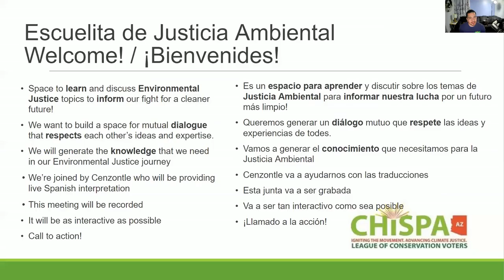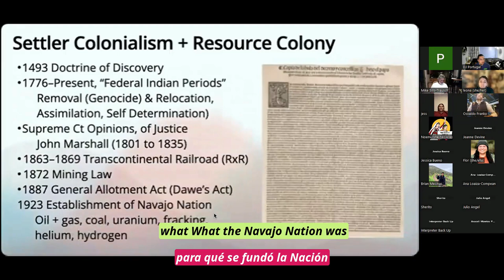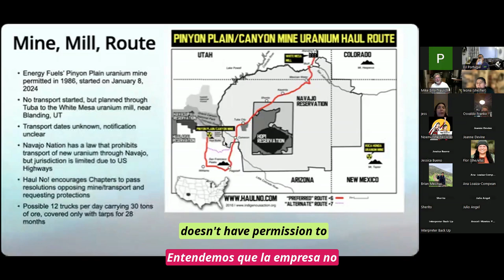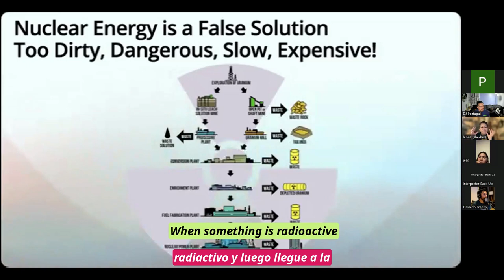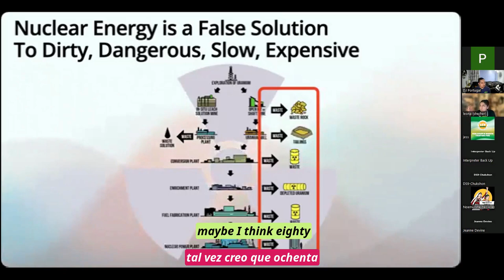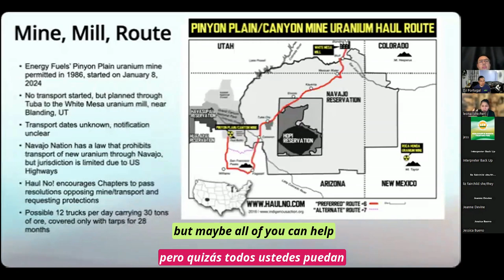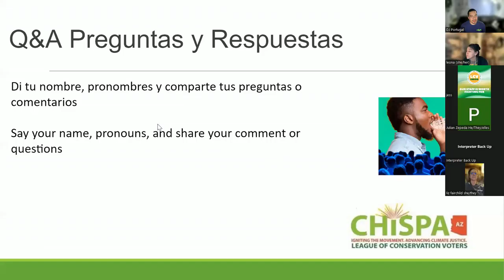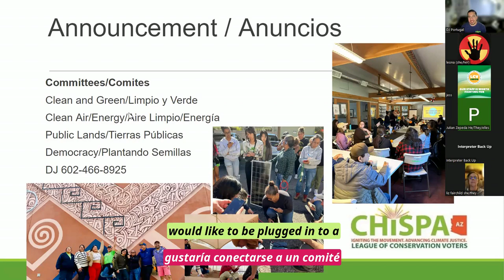EJEscuelita Episode 1 – Haul NO! Campaign to Stop Pinyon Plain Uranium Mine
In this segment of the EJEscuelita (Environmental Justice School) recorded on February 1, 2024, Chispa AZ guest Leona Morgan, No Haul! organizer, takes us us on a journey on how we got to where we are no fighting mining on tribal lands and how we can get involved to stop Pinyon Plain Uranium Mine. Sign the petition today!

---Español---

En este segmento de la EJEscuelita (Escuela de Justicia Ambiental) grabado el 1 de febrero de 2024, la invitada de Chispa AZ, Leona Morgan, organizadora de No Haul!, nos lleva en un viaje sobre cómo llegamos a la lucha actual contra la minería en tierras tribales y cómo podemos involucrarnos para detener la Mina de Uranio Pinyon Plain. ¡Firma la petición hoy!

00:00:00 - Introduction + Land Acknowledgement /
Introducción + Reconocimiento del Territorio
00:05:44 - Doctrine of Discovery / Doctrina del Descubrimiento
00:11:15 - Abandoned Uranium Mining / Minería de Uranio Abandonada
00:14:51 - Pinyon Plain Mine / Mina de Pinyon Plain
00:25:43 - Nuclear Energy is a False Solution / La Energía Nuclear es una Solución Falsa
00:40:00 - Discussion / Conversación